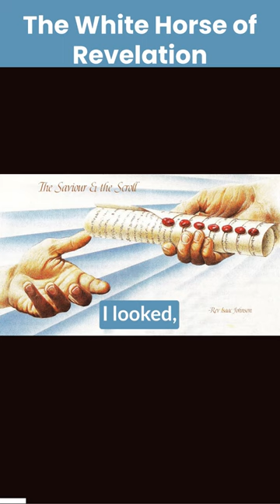The Conqueror on the White Horse: Lessons for Spiritual Growth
In this video, we'll explore the significance of the white horse and its rider, who appears when the first of the seven seals in the Book of Revelation is opened. We'll discuss the symbolism behind the white horse and the crown and draw connections to the biblical conquerors like Moses, Joshua, and King David. More importantly, we'll discuss how we can apply these lessons to our own spiritual growth.

Topics we will cover:

    The White Horse and its Rider: Analyzing the biblical description and the significance of the white horse and its rider as a conqueror with a bow and a crown.

    Biblical Conquerors: Understanding the importance of following God's commands by examining the lives of biblical figures such as Moses, Joshua, and King David, who all became conquerors by obeying God.

    Conquering the Devil and his Forces: Discussing the concept of spiritual warfare and the role of the white horse rider as a symbol of conquering evil forces through knowledge and spiritual growth.

    The Crown as a Badge of Combat: Exploring the symbolism of the crown as a representation of spiritual victory and the importance of conquering our internal enemies to earn this crown.

    Application to our Lives: Sharing practical steps for applying the lessons from the white horse rider to our daily lives, like resisting the temptation to gossip and choosing to live according to God's Word.

    Spiritual Growth through Conquest: Understanding how conquering our negative tendencies and following God's commands can lead to spiritual growth and a deeper connection with the Divine.

This video aims to provide insights into the symbolism of the white horse rider and inspire viewers to become spiritual conquerors by resisting temptation, following God's commands, and continuously seeking spiritual growth.